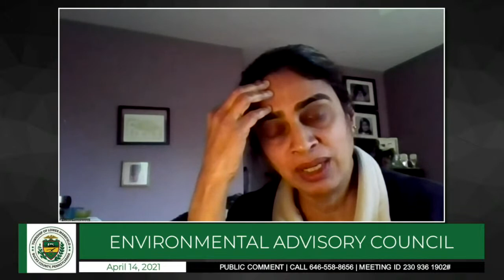Lower Makefield Township | Environmental Advisory Council Meeting | April 14, 2021 | 5:00 PM